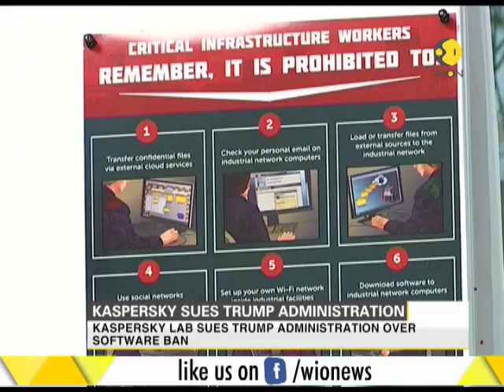Kaspersky lab sues Trump administration over software ban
Kaspersky lab sues Trump administration over software ban, urges that the US government deprived it of due process rights. Watch the video to know more about the story.